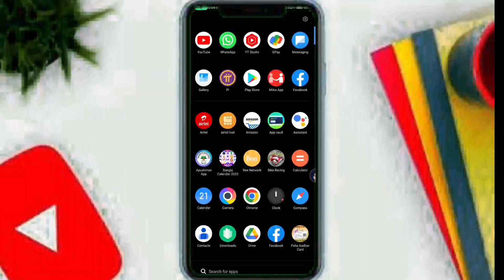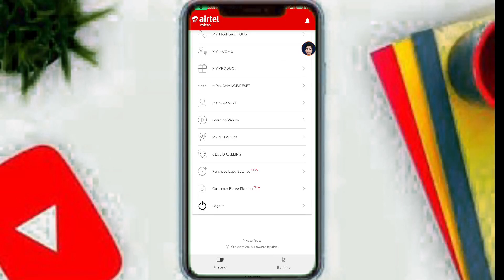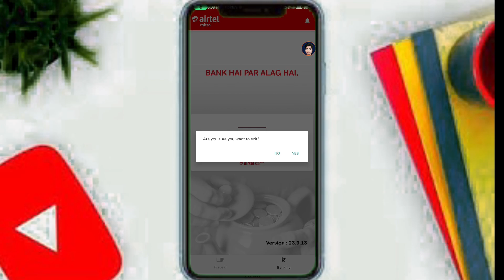Airtel Mitra id regestration | Airtel payment Bank csp kaise le | Airtel lapu number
Airtel Mitra id kaise le | Airtel payment Bank csp kaise le | Airtel Mitra sim activation Id

Airtel Payment Bank Ka Retailer ID Kaise Le 2023
Airtel Payment Bank Csp Point
how to open Airtel payment Bank account
2023 Airtel BC AGENT I'D
airtel mitra ka id password kaise le
Airtel Bank csp id apply kaise karen
airtel payment bank csp kaise le
airtel retailer kaise bane 2023
airtel mitra app lapu number kaise milega
Airtel Mitra ki id Kaise banaye
Airtel Mitra App
airtel payment bank retailer registration
Airtel Mitra I'd Password
Airtel payment Bank retailer ID kaise milega
airtel payment bank bc agent kaise bane airtel payment bank csp commission
airtel mitra registration
lapu number airtel mitra registration kaise kare
how to get airtel mitra id
airtel mitra app registration 2023